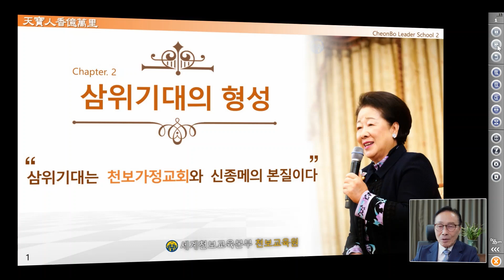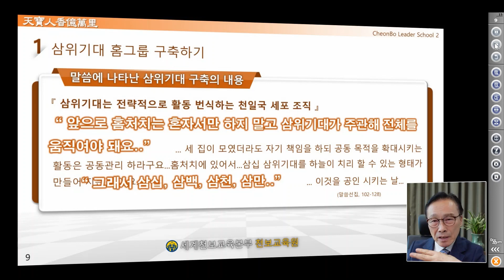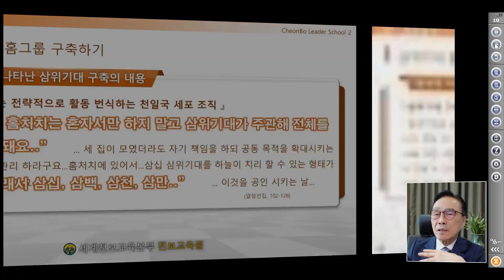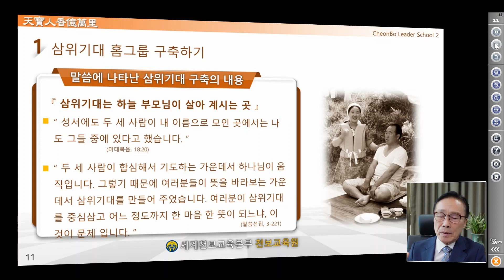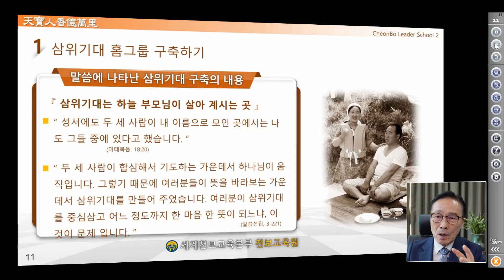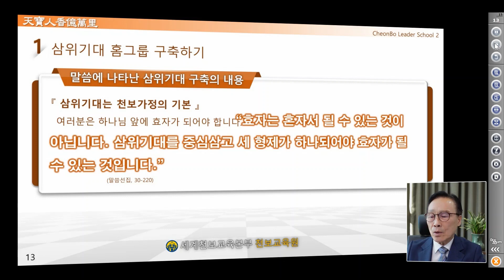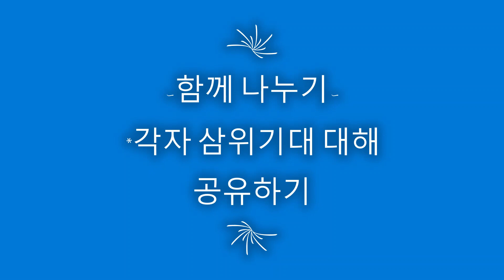(KOR)천보리더스쿨2 4주제-1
조직구성과 성공의 핵심요소인 삼위기대 형성과 중요함.